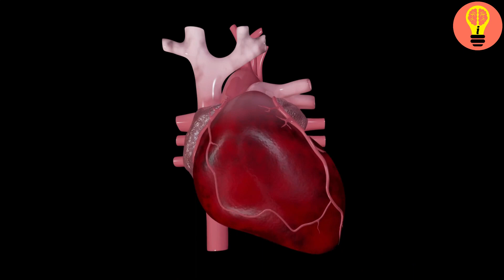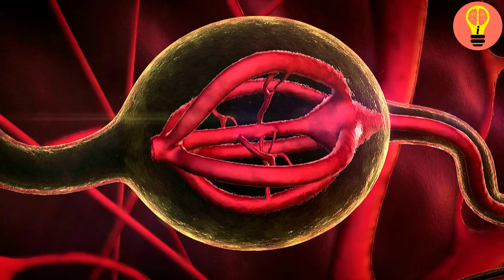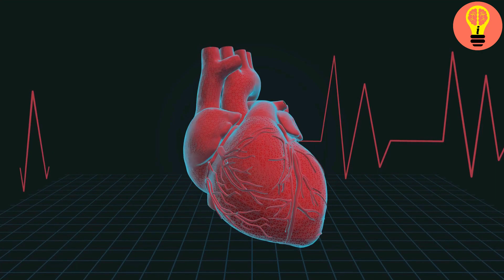7 façons de prendre soin de notre cœur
Il fut un temps où personne ne pensait à leur propre santé cardiaque à moins qu'ils n'aient un appel de près. Après avoir eu des douleurs thoraciques ou même une crise cardiaque, un médecin pourrait suggérer des mesures à prendre, puis les gens commenceraient à changer leur vie. Maintenant, il est devenu de plus en plus évident que le moment de penser à ces problèmes est avant le développement des problèmes. Voici 7 façons de commencer.

1. Exercice régulièrement.
2. Mangez des repas colorés et faibles en gras.
3. Dormez bien.
4. Réduisez votre stress.
5. Prenez des suppléments d'huile de poisson.
6. Essayez des suppléments à l'ail.
7. Vous pouvez obtenir un supplément contenant des stérols végétaux.

Il n'est jamais trop tôt pour penser à prendre soin de votre cœur. Il est important de voir votre médecin et de discuter de toutes les façons de vivre une vie saine. Toutes les méthodes ne conviennent pas à tout le monde, et seul vous et votre médecin pouvez décider. Cependant, ces 7 voies de santé et de bien-être cardiaques sont un bon endroit pour commencer la conversation.

Will Thomas est un entraîneur de régime et de bien-être. Pour plus d'informations sur le bien-être et la perte de poids, visitez